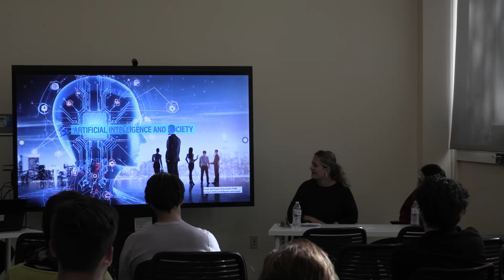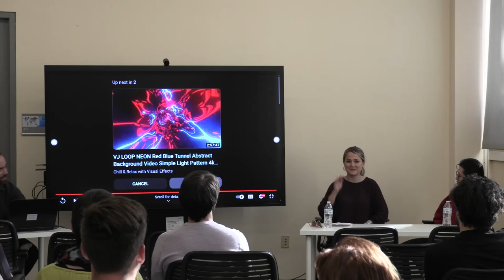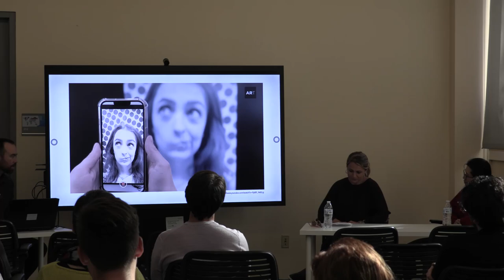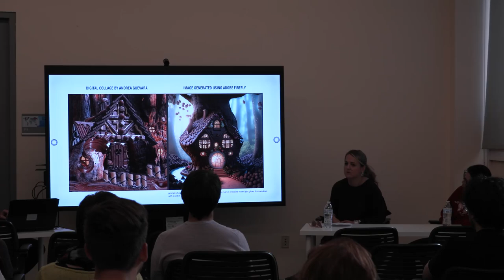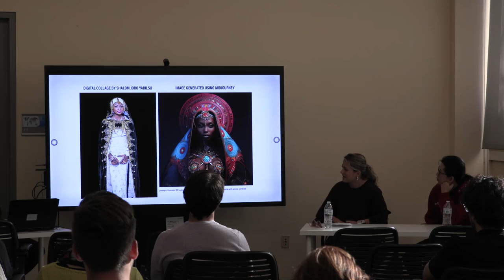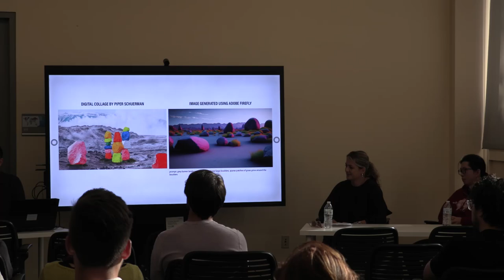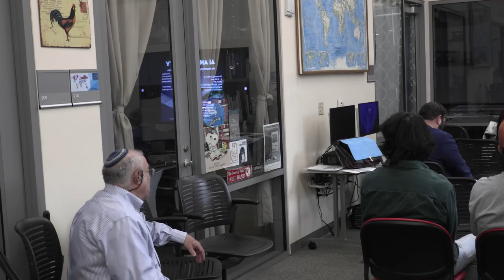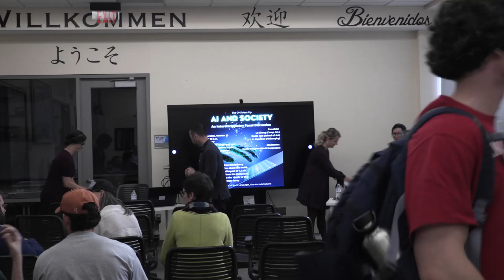Weekly DH Meet Up AI Series: AI and Society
The third DH Meet-Up of the fall semester took place at the World Languages and Digital Humanities Studio on Oct. 12, and it kicked off a series of meet-ups centered on artificial intelligence. The first of the series was "AI and Society," and the following will be "AI and Storytelling" on Thursday, Oct. 26, and "AI and Teaching" on Thursday, Nov. 30.

The Meet-Up featured three panelists: Lu Zhang, assistant professor of computer science; Nadia Issa, teaching assistant professor of art; and J.L.A. Donohue, assistant professor of philosophy, and it was moderated by Curtis Maughan, director of the studio and a teaching assistant professor of world languages, literatures and cultures.

The diverse backgrounds of the panelists made for some fruitful discussions. Students from Maughan's Intro to Digital Humanities class (WLLC 398-V: Special Topics) were in attendance and had great insight, as they studied AI topics for several weeks this semester. Philosophy students also came to support their professor! Over 20 people attended the event and discussed crucial issues surrounding AI in higher education and in modern society at large, such as the end of the college essay, the impact on academic integrity and AI in Hollywood as seen in the new Mission: Impossible film.

After the meet-up, attendees enjoyed refreshments catered by Chuzos Sabor Latino and mingled with their peers.